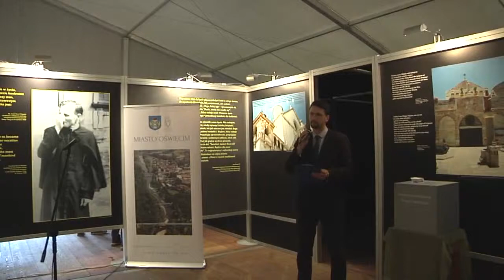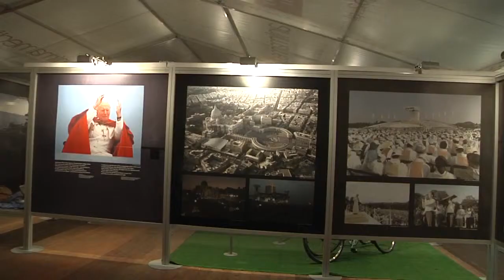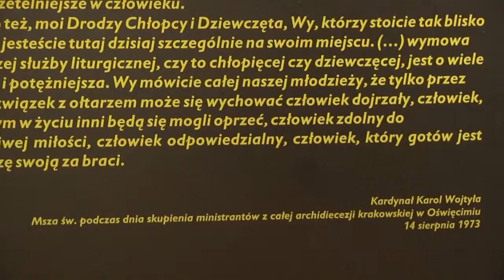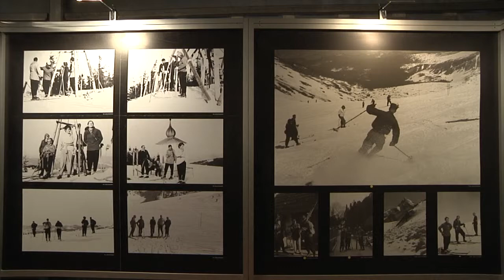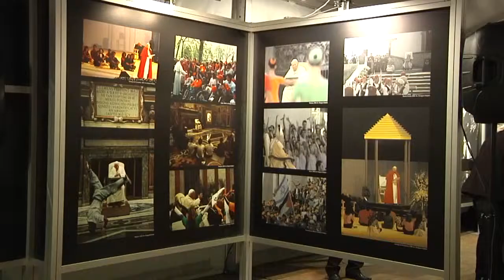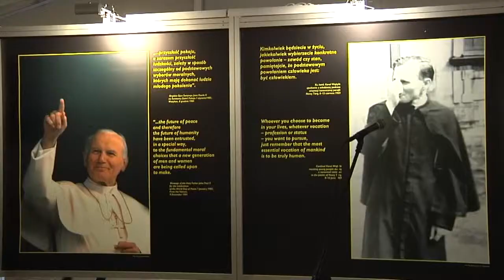Nie lękajcie się młodości